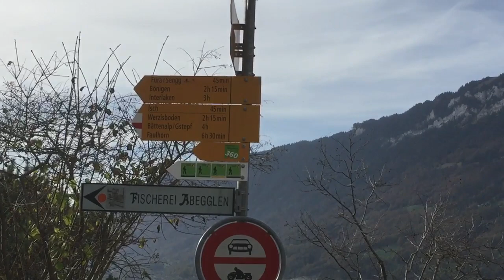ISELTWALD SWITZERLAND Walking TOUR || Crash Landing On You🇨🇭